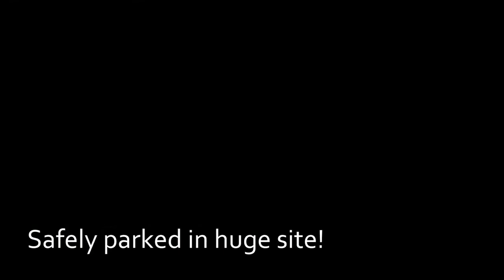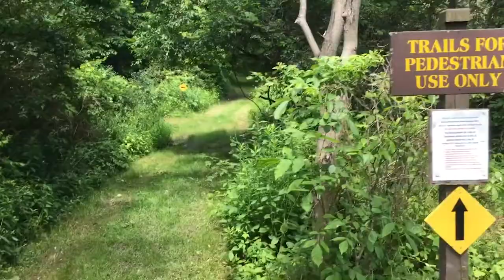Keuka Lake State Park